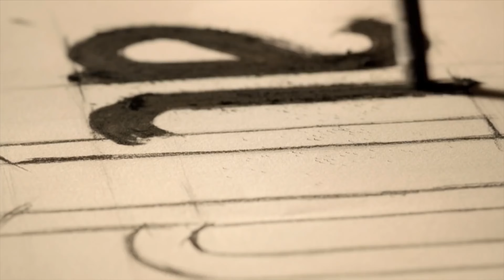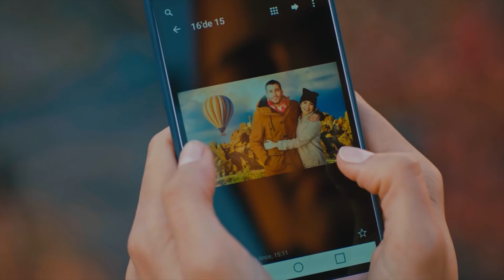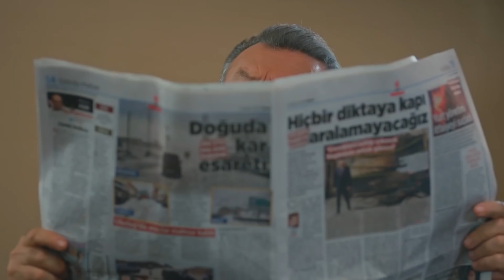Brave and Beautiful in Hindi - Episode 18 Hindi Dubbed (4K)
Brave and Beautiful - Episode 18 (4K)
(Hindi Dubbed)

ब्रवे एंड ब्यॉटीफूल | Brave and Beautiful

Seasons: 1
Episode: 32
Genre: Romance, Drama, Thriller
Language: Hindi Dubbed
Language: हिन्दी
Country: Turkey
Channel: Star TV
Director: Ali Bilgin
Production: Ay Yapim
Producer: Kerem Catay
Screenplay: Ece Yorenc

Cast
Cesur Alemdaroğlu: Kıvanç Tatlıtuğ
Sühan Korludağ: Tuba Büyüküstün
Tahsin Korludağ: Tamer Levent
Fügen Alemdaroğlu: Tilbe Saran
Mihriban Aydınbaş: Devrim Yakut
Korhan Korludağ: Erkan Avcı
Bülent Aydınbaş: Serkan Altınorak
Cahide Korludağ: Sezin Akbaşoğulları
Adalet: Nihan Büyükağaç
Kemal: Fırat Altunmeşe
Şirin: Irmak Örnek
Salih: Okday Korunan
Banu: Gözde Türkpençe
Reyhan: Işıl Dayıoğlu
Hülya: Zeynep Kızıltan
Necla: Cansu Tünedir